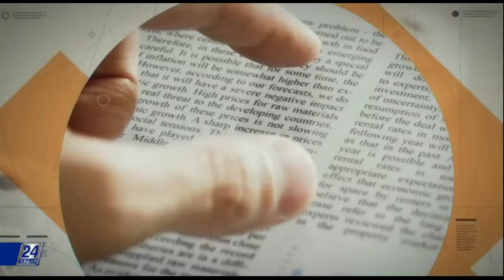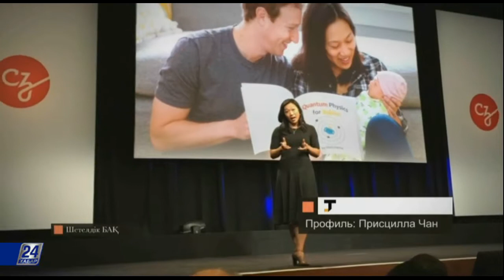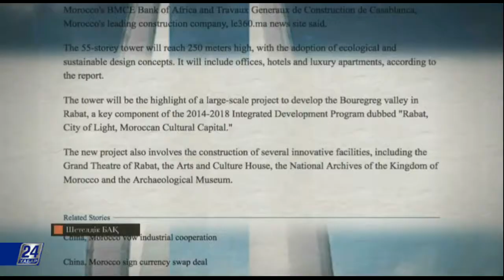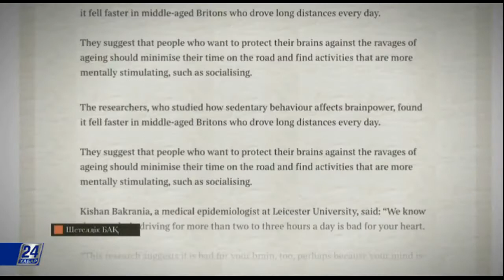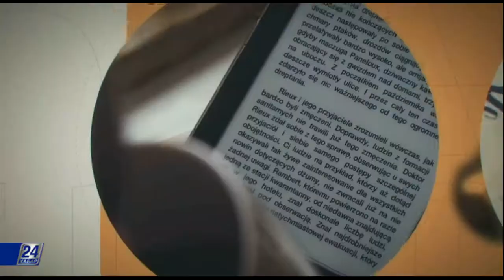Шетелдік БАҚ: шолу және талдау. Африка құрлығындағы ең биік ғимаратты қытайлық фирма салады